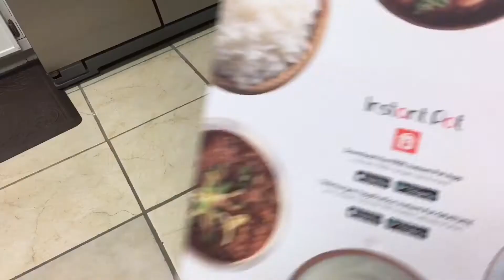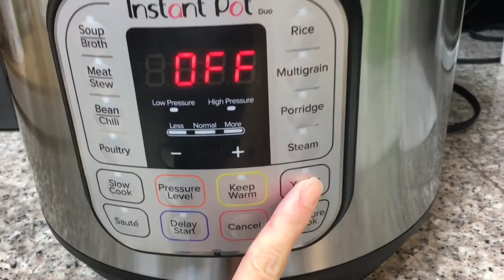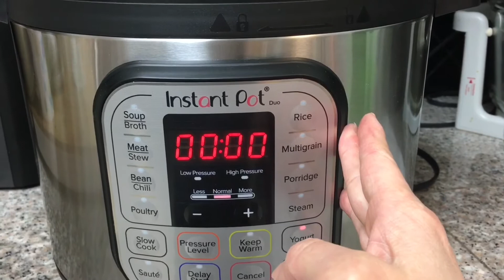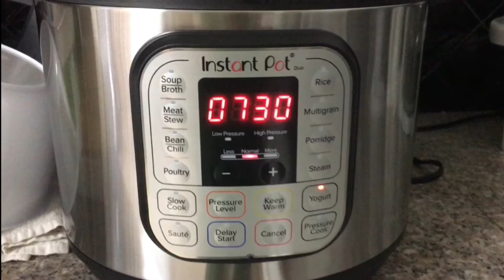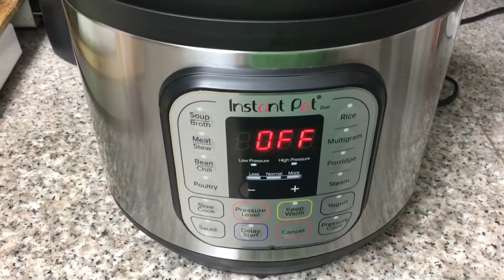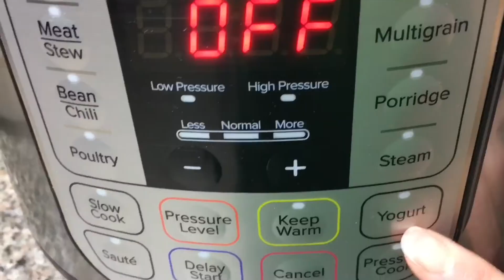M37*Homemade Yogurt#4 Brewed with Instant Pot/Sữa Chua Ủ Bằng Nồi Áp Suất•English&Vietnamese/Meilee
~INGREDIENTS~
1/2 can of sweetened condense milk
1/2 can of boiling water
2 Tablespoons of strawberry syrup
1 can of Evaporated milk
1 jar or 1 can of plain yogurt
*  Please watch the video to follow up the instructions.
If you don’t have the Instant Pot, you can make different ways . You can check out the videos

( Meilee Lee Recipe   Homemade Yogurt # 1 OR  Homemade Yogurt # 2 )

Thank You ❤️ Meilee Lee Recipe
Ps: If you need to order the Yogurt Jars. Here is the website

KAMOTA glass jars 6 oz.

      ~ NGUYÊN  LIỆU ~
 1/2 hộp sữa đặc có đường
 1/2 lon nước sôi
 2 muỗng canh xi-rô dâu tây
 1 lon sữa tươi
 1 hũ hoặc 1 hộp sữa chua nguyên chất
 * Xin vui lòng xem video để làm theo hướng dẫn.
 Nếu bạn không có nồi áp suất, bạn có thể làm cách khác.  Bạn có thể xem video khác ( bạn Search Tìm:

 (Meilee Lee Recipe   Homemade Yogurt # 1 HOẶC Homemade Yogurt # 2)
Xin cảm ơn nhiều ❤️  Meilee Lee Recipe

PS : Nếu các bạn cần mua hũ đựng Sữa Chua ( Yogurt) thì tìm ở trên mạng AMAZON nhé!
Search tìm ( KAMOTA glass jars 6 oz)